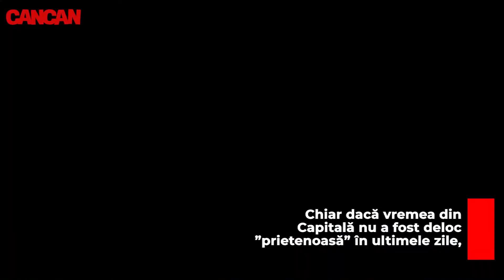VLADIMIR DRAGHIA SI SOTIA SA, IMPREUNA LA BINE SI LA... ,,PATEU"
Zilele trecute, Vladimir Drăghia a ieșit la o gură de aer proaspăt. Nu singur însă, ci împreună cu familia lui. CANCAN.RO vă prezintă, în exclusivitate, imagini adorabile cu primul câștigător al Exatlon România, Alice Cavaleru și fetița lor.